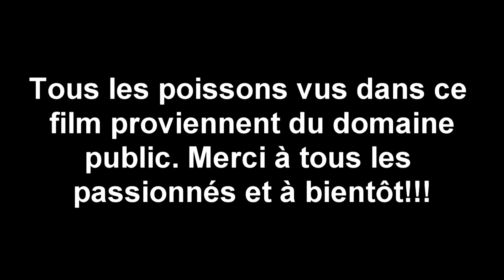FRERES ROUSSELOT - FOCUS - La propreté des berges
faisons un effort pour préserver nos berges et nos poissons!